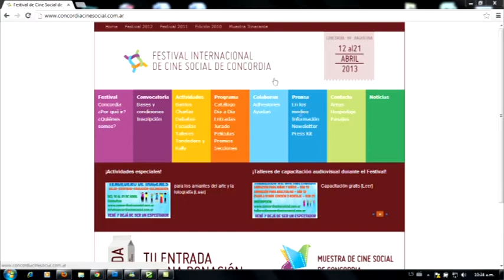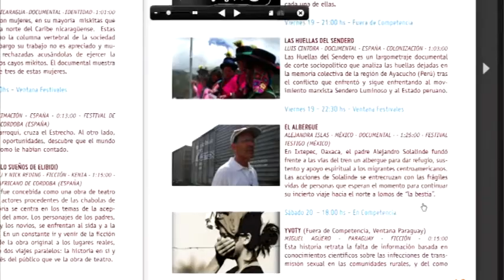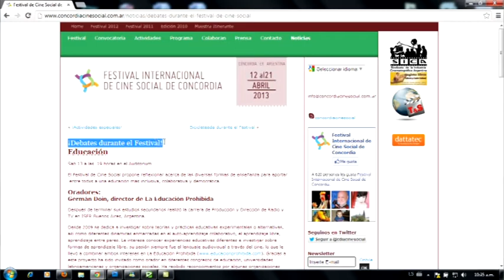Festival Internacional de Cine Social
¿Por qué ir?
Razones para participar del Festival

Porque será el escenario donde se exhibirán películas y cortometrajes con temática social con la finalidad de generar un universo de encuentro y participación en la comunidad local y regional, dentro de un ámbito de respeto mutuo.

Porque es un medio propicio para democratizar la cultura audiovisual y generar ámbitos comunitarios de reflexión.

Porque la participación social comunitaria es la herramienta que va a permitirnos eliminar las injusticias, mejorar la calidad de vida, fomentar el desarrollo humano, favorecer la igualdad de oportunidades, la inclusión social y el respeto por la diversidad.

Porque como sociedad tenemos temas comunes que nos identifican como tal  y reconocerlos es el primer paso para el cambio

Porque en la edición 2012 habrá debates sobre Pueblos Originarios, Participación ciudadana, Expresiones Artísticas Populares y Migración, temas que fueron elegidos a través de una encuesta.
Porque  impulsamos la creación colectiva, para lo cuál realizaremos diversas charlas y capacitaciones, con la idea de brindar las herramientas y facilitar la producción local y regional.

Porque es importante darle un espacio a las expresiones artísticas que conforman nuestra identidad social. Por eso se realizarán exposiciones y espectáculos de diferentes disciplinas en los espacios en los que se desarrollará la muestra.
Porque es necesario involucrar a la infancia y a la juventud en ámbitos de reflexión y concientización para crear una sociedad crítica.
Por ello invitamos a tod@s aquell@s que quieran involucrarse, acercarse, conocerse, intercambiar ideas y experiencias, debatir en conjunto y sobre todo dejar de ser solo espectadores al Festival Internacional de Cine Social de Concordia.